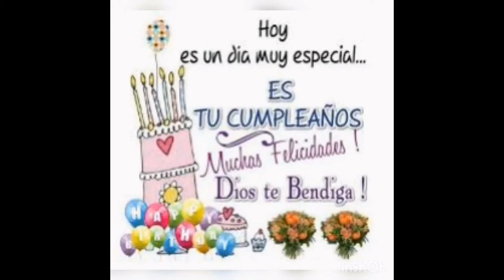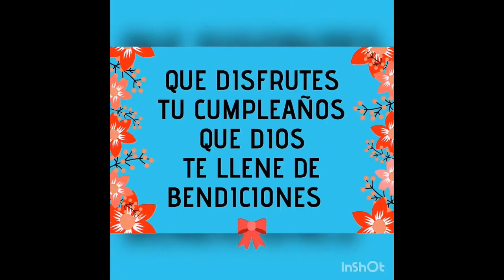Feliz Cumpleaños!! Mi Diana, Te Deseo Lo Mejor. 😘🎈🎉🎉🎂🎉🎉🎈😘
Felicidades mi Diana hermosa  que cumplas muchos años mas de vida ❤ bendiciones